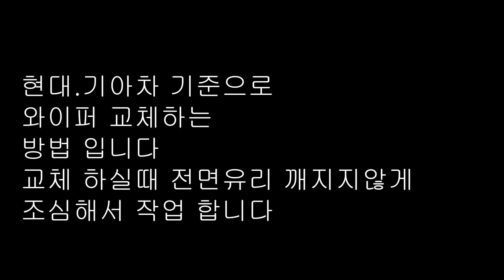#103#자가정비#와이퍼브러쉬교체하기#와이퍼고무교체#와이퍼리필고무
와이퍼 브러쉬교체 하는게  쉬우면서 어렵습니다
간혹 전면 유리고 깨먹고.
와이퍼리필고무 교체 하는방법 입니다
교체 하실때 전면 유리 조심 해서 교환 하세요